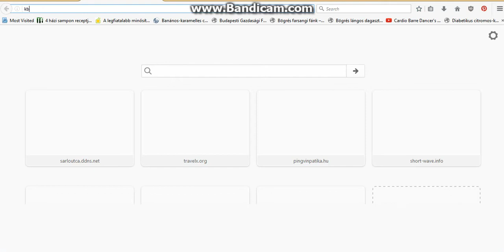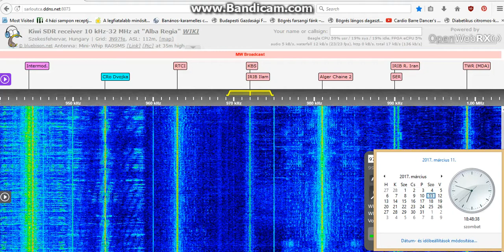KBS Hanminjok Bangsong on 972 kHz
QTH: Székesfehérvár, Hungary
RX: KiwiSDR
Ant.: Mini-Whip
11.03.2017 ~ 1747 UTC